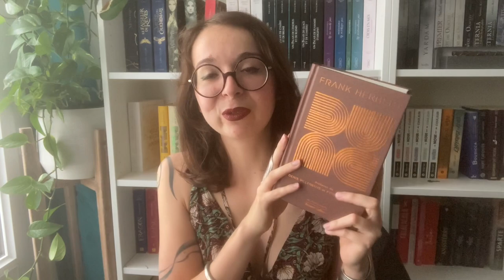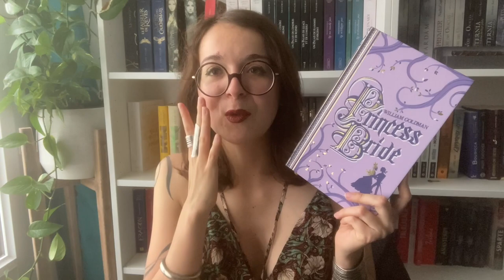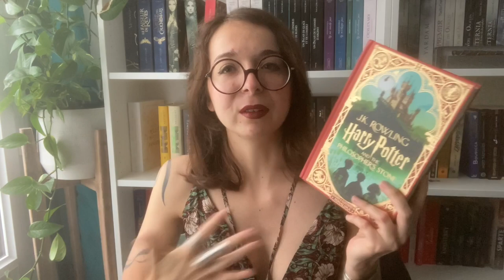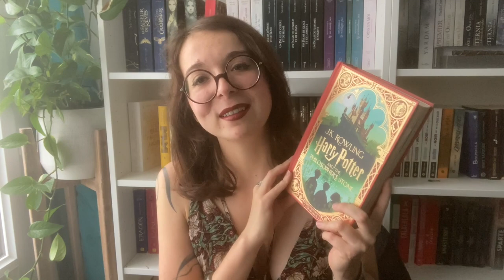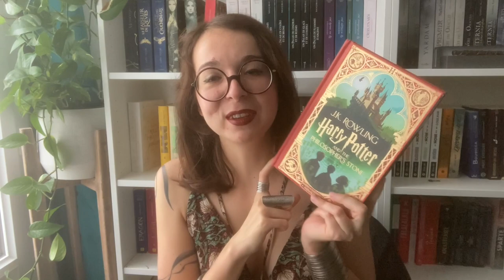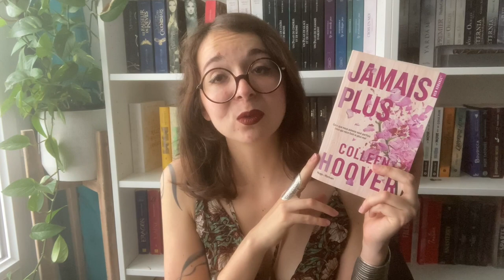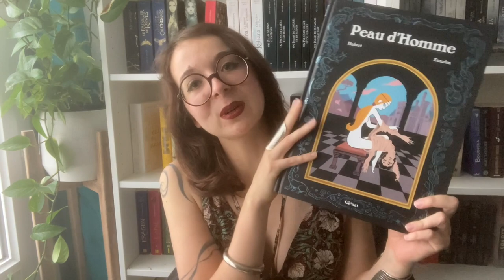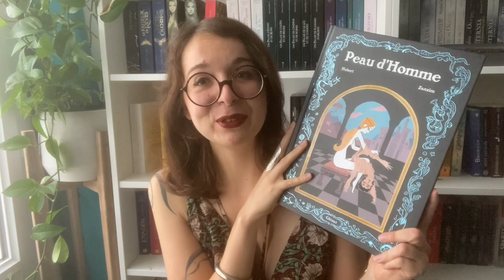Sélection - Spéciale 100 Abonnés : Ces Livres Que Tous Le Monde Devrait Lire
Une vidéo un peu spéciale pour célébrer les 100 abonnés sur cette chaîne, je vous présente 10 livres que, selon moi, tout le monde devrait lire.
Et vous, quels sont vos incontournables ?
Merci encore de me suivre dans mes péripéties livresques
Bon visionnage !

00:00 Introduction
04:59 Le Seigneur des Anneaux de J.R.R. Tolkien
09:22 Dune de Frank Herbert
12:27 Princess Bride de William Goldman
14:46 Harry Potter de J.K. Rowling
19:43 Le Pacte des Marchombres, tome 1 : Ellana de Pierre Bottero
23:53 Nous les Filles de Nulle Part de Amy Reed
27:28 Jamais Plus de Colleen Hoover
30:11 Autobiographie de Christina Lauren
32:23 Les Voyageurs, tome 1 : L'espace d'un an de Becky Chambers
35:06 Peau d'Homme de Hubert Boulard et Zanzim
37:59 Outroduction